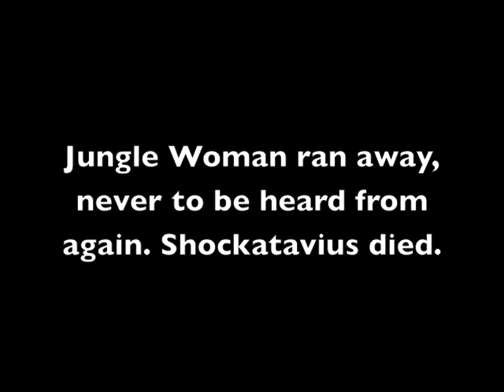Obsession and Ruin in the Amazon - Director's Cut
A final project for Advanced English 11. Written, directed, and edited by Ryan Miller.

Don Travis de Aguirre and his impotent sidekicks travel to the Amazon in search of the lost city of El Dorado. They try to find the city to no avail. Don Travis kills his one sidekick because of the sidekick's vulture eye, and sells his soul for eternal youth and beauty into a pallid bust of Pallas.

A raven of sorrow symbolizes his weeping over his lost Lenore. Don Travis later tries to rescue a jungle prostitute from her life of debauchery, but ends up becoming a murderer in the end.

The expedition fails. Their obsessions led to their ruin.

This is the original cut. The video had to be edited and censored for school.